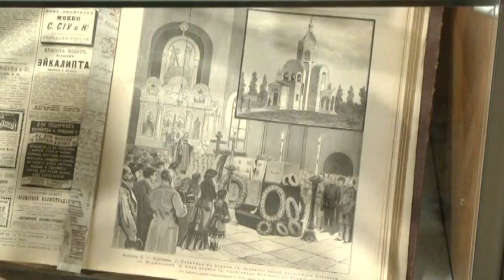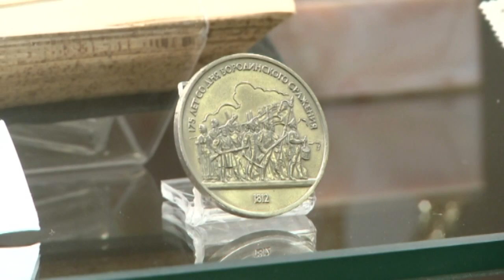Выставка, посвященная 200-летию, Тургенева